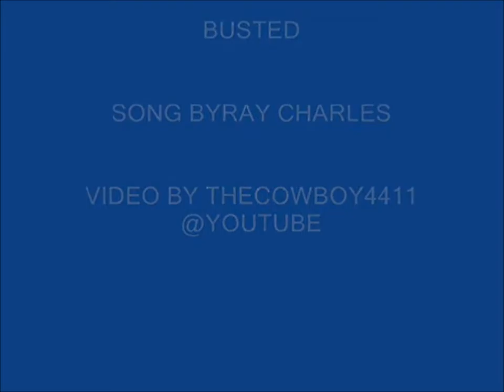Busted...A Ray Charles Cover By Philly